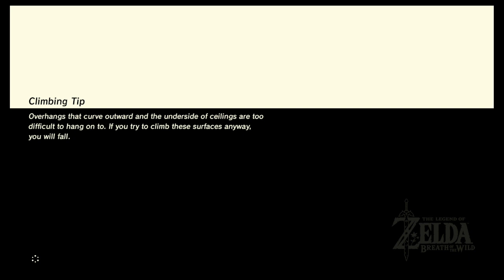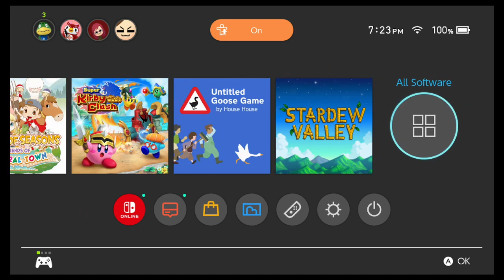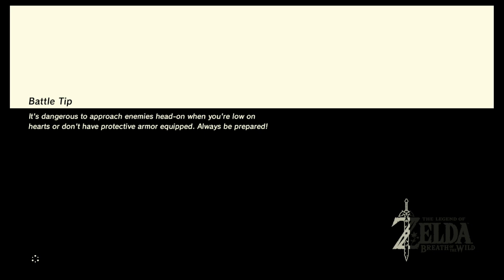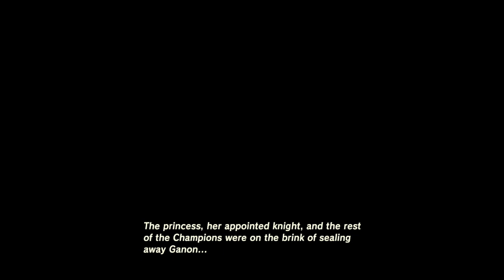Let's Play Legend of Zelda : Breath of the Wild Part 1 | First Playthrough